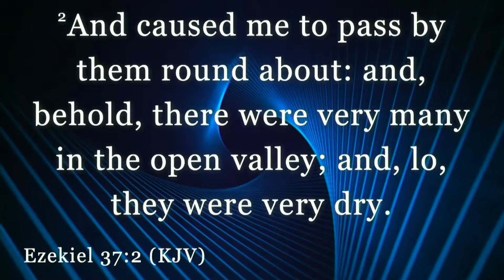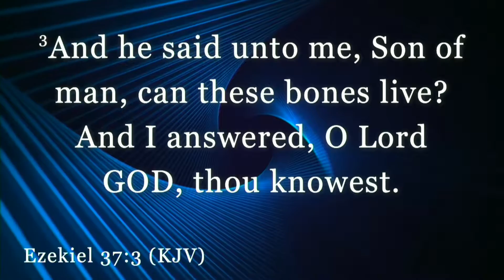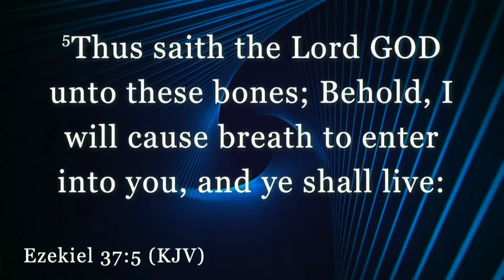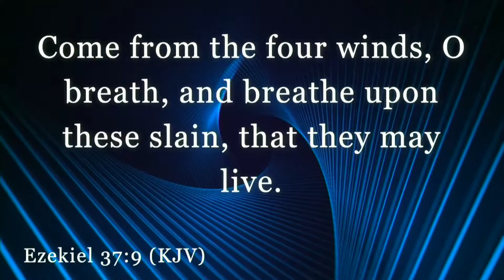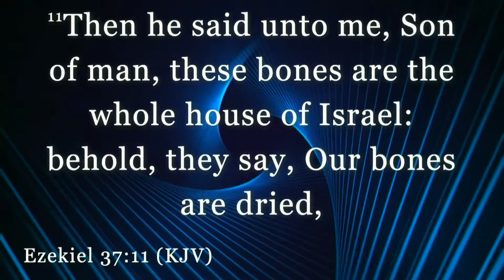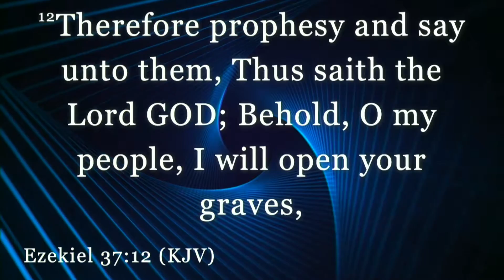College Day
True Divine Baptist Church
Steven D Huntley, Senior Pastor
10:30 am Service 2019 Jun 30
Minister Leon Hampton